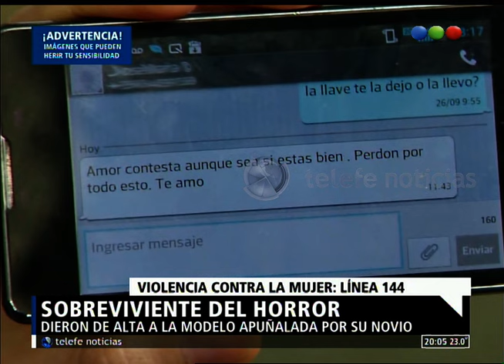Sobreviviente del horror - NOTI.20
Dieron de alta a Verónica, la modelo chaqueña que casi muere apuñalada por su novio. El agresor, que tras herirla la dejó en un hospital, está prófugo.